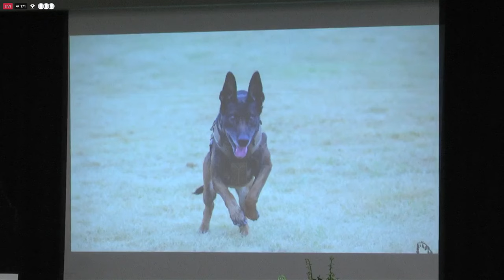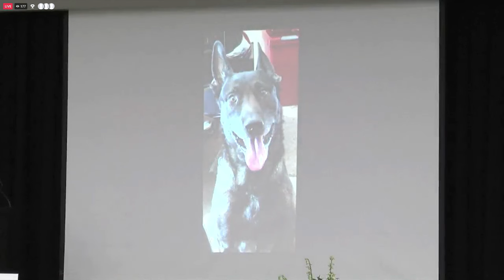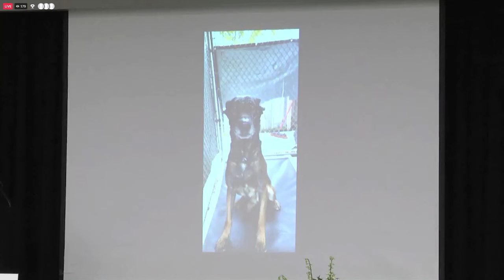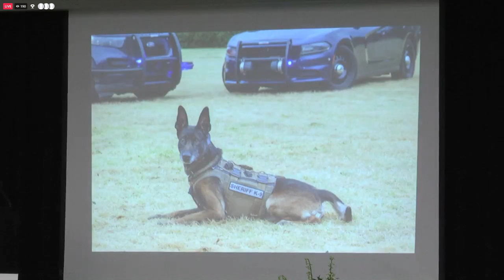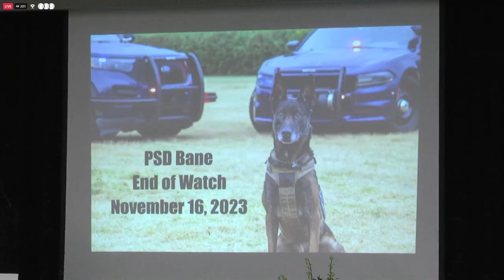K-9 Bane’s memorial service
K-9 Bane’s memorial service was held Wednesday morning. The service was streamed on the Sedgwick County Sheriff’s Office Facebook